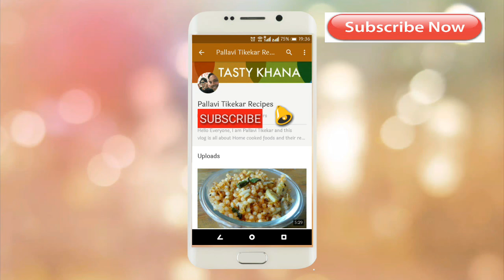Veg Chow Mein recipe - vegetable chowmein - Veg Noodles Recipe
Veg Chow Mein
The most requested Recipe is here.